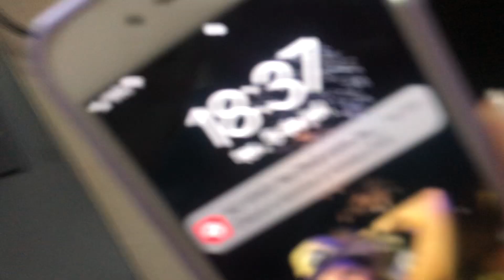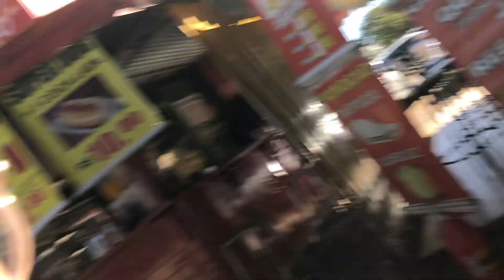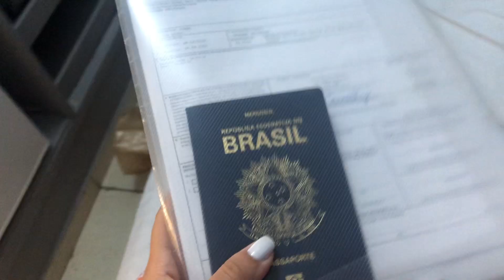diário de intercâmbio #1: tirando meu visto :)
that’s it👍🏻